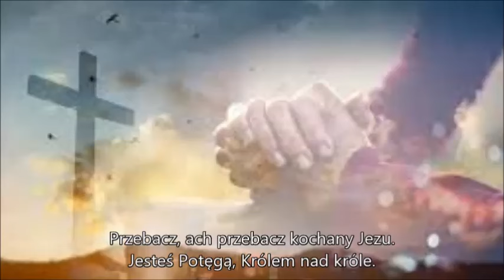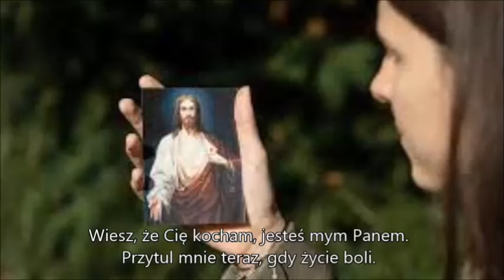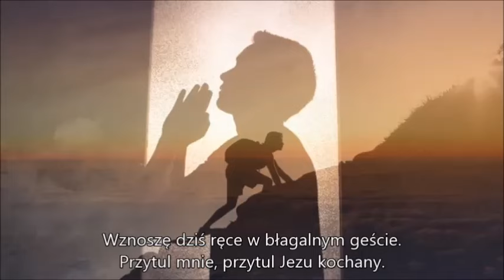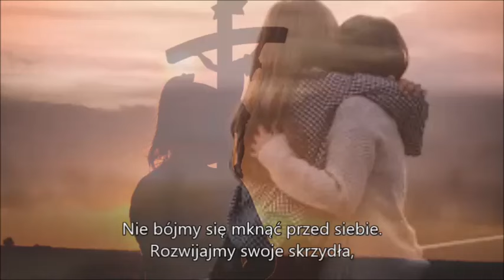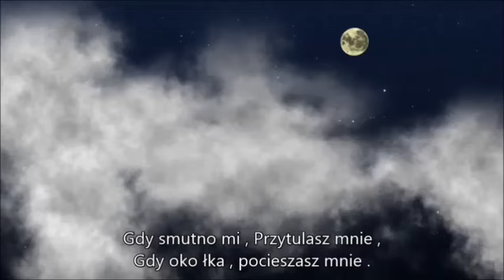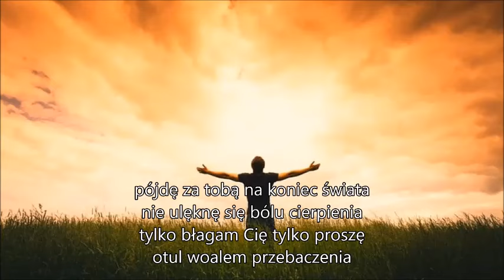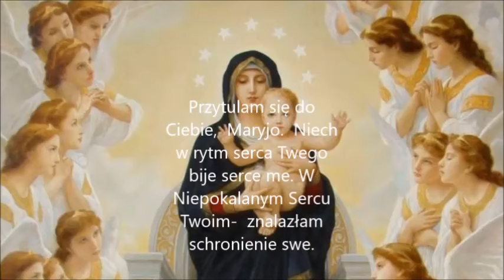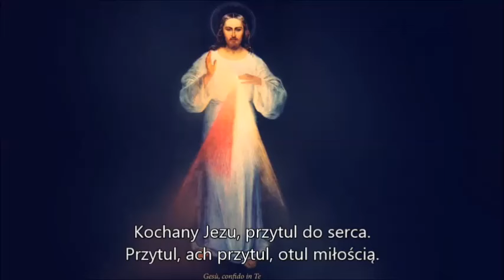NOWE PIOSENKI REL NA LITERĘ P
Wykorzystano teksty  Anny Bednarek, Iwony Szczepańskiej i Roberta Winarskiego
Będziesz na bieżąco z nowościami na tym kanale, Oraz szybki dostęp do wszystkich moich piosenek.   Dziękuję za subskrypcje.